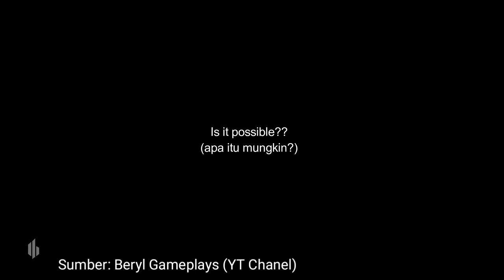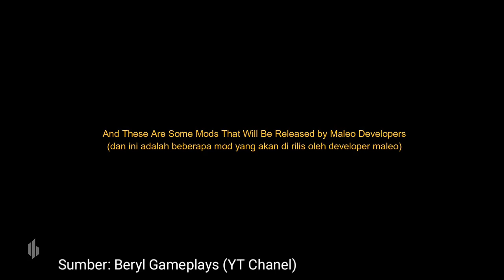BUSSID bisa pake angkot! BUSSID JAMAN NOW!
INFO UPDATE BUSSID V2.9!!! Bisa pake angkott???
🎥Record with : ADV Screen Recorder
✂Editing.          : KINEMASTER Mod
📱My phone.    : OPPO A71
Semoga kalian suka videonya/hope you like this video.
Enjoooyyyyyyyy!
follow juga instagram saya: @riky_alamako